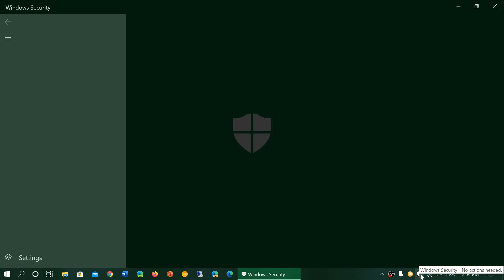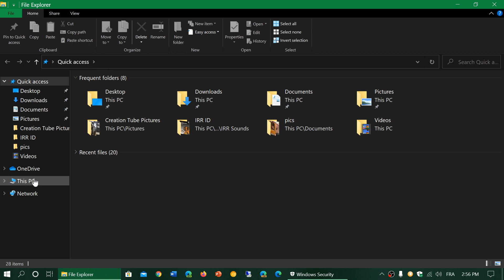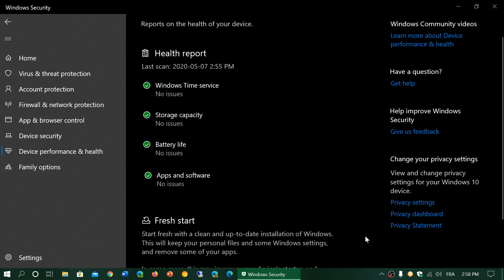Windows Security app Most common problem with Performance and Health feature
Remember is Windows Security app says something is wrong, it could be performance and health problem not related to security